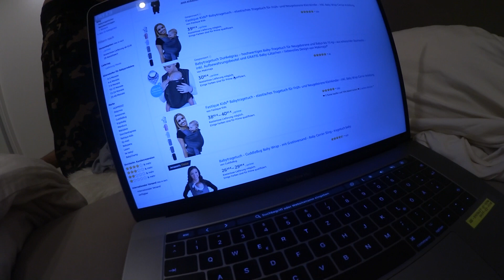Mia wächst so schnell ♡ Team Harrison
Shooting Time und Besuch bei meiner Cousine.
Wir haben euch wieder einen Vlog gedreht und wünschen euch ganz viel Spaß beim anschauen.

LASST AUF JEDEN FALL EIN LIKE UND EIN KOMMENTAR DA.
♡ Fam. Harrison ♡

Checkt unbedingt die App ab - dort zeige ich euch wo ich meine Klamotten her habe:

♡ Musical.ly: nowaksarah ♡